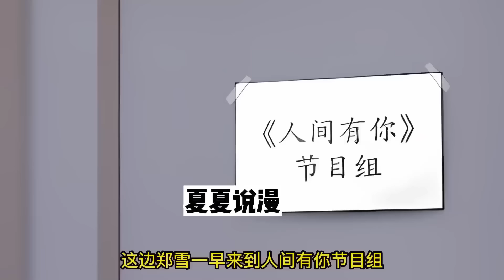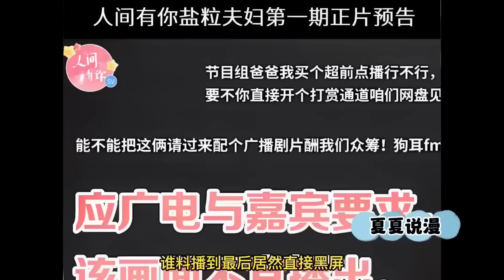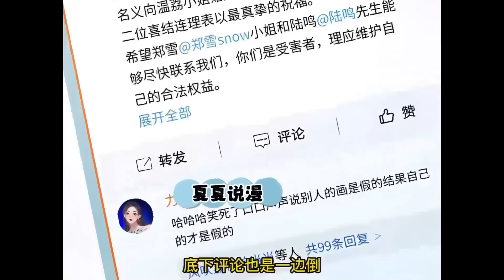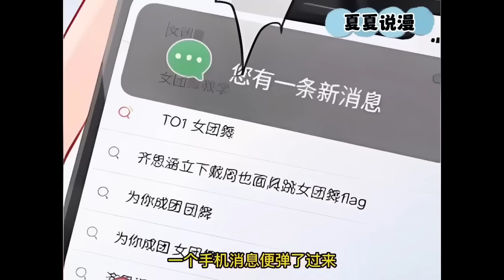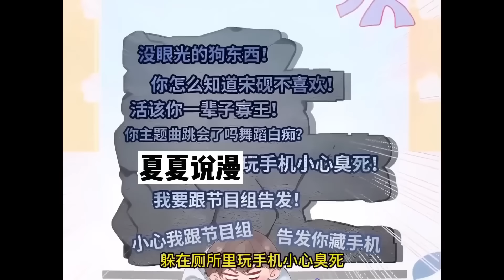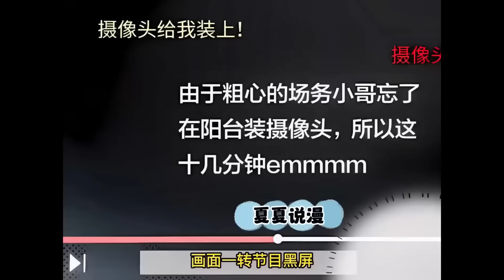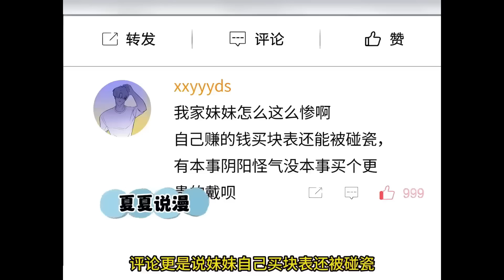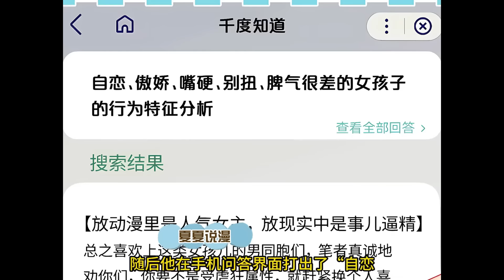【一口气看完】《顶流夫妇有点甜》合集：1~90集：宋砚和温荔是娱乐圈知名协议夫妻，自结婚后不营业不捆绑，无数路人唱衰，CP粉却多如牛毛！恋爱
1121